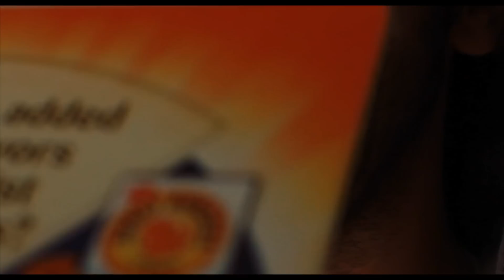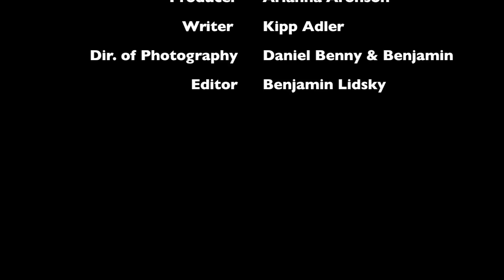My Story: Conflict Assignment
Here's a short video project put together by my group for a class in school called My Story:

Daniel Benny
Benjamin Lidsky
Ofir Pinkweiss
& Arianna Aronson